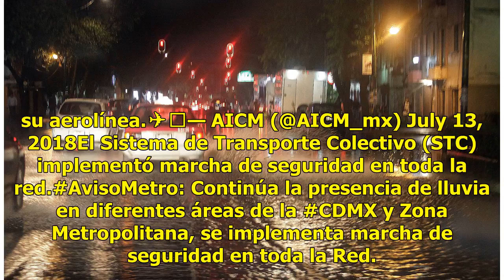Fuerte tormenta sorprende a la CDMX; deja 26 anegaciones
Las fuertes lluvias registradas durante la tarde-noche de este viernes en la capital del país ocasionaron 26 anegaciones en 11 delegaciones, de acuerdo con registros del Centro de Comando, Control, Cómputo, Comunicaciones y Contacto Ciudadano (C5), así como la suspensión temporal de operaciones en e...